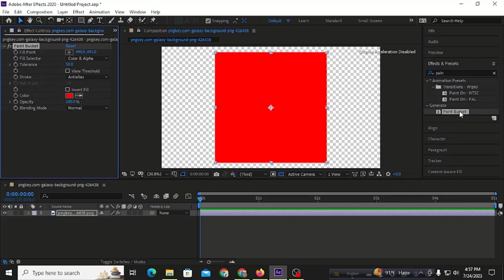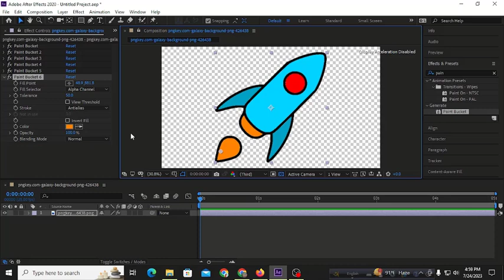After Effects Quick Tip Inside Fill Tutorial | Paint Bucket effects